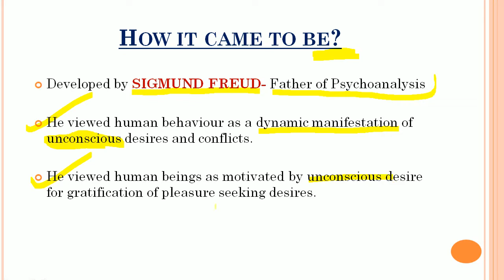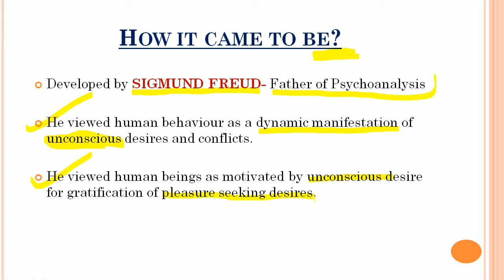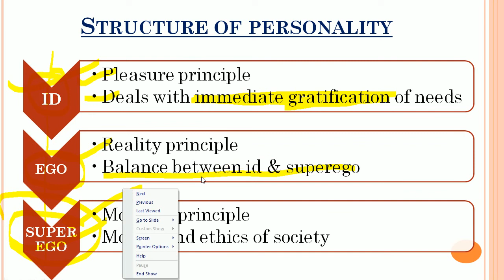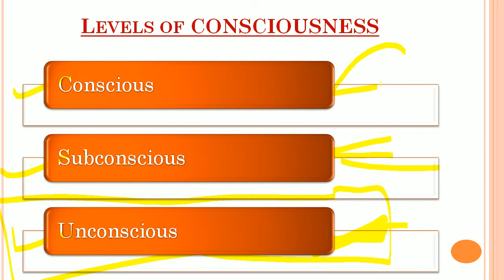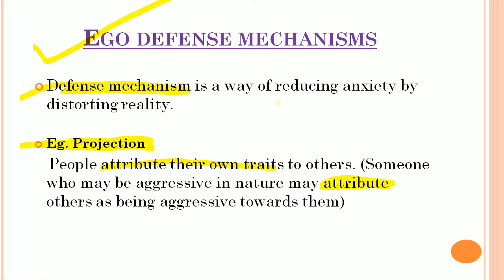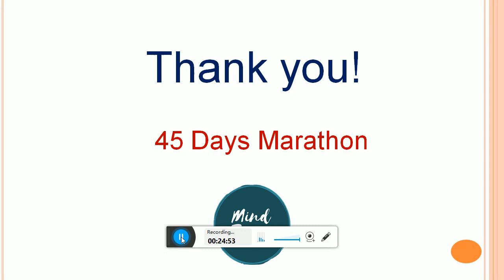Psychoanalysis by Sigmund Freud in Hindi| General Psychology| Mind Review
Psychoanalysis by Sigmund Freud in Hindi, General Psychology in hindi 🔥
45daysmarathon on General Psychology!

Make sure you watch the entire video and also attempt the QUIZ honestly at the end! Share your results of the quiz in the comments!

ANSWERS OF TODAY’S QUIZ: 💯
1) Sigmund Freud
2) conscious, subconscious/pre-conscious, and unconscious
3) pleasure
4) (a) True